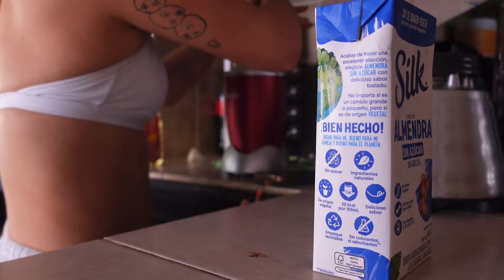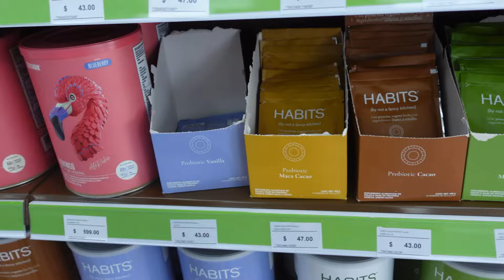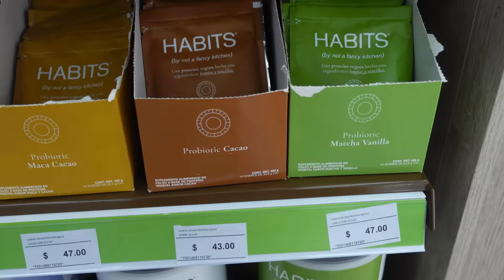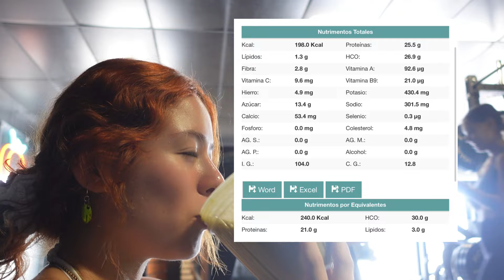Lo que como en un día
Heeelloooo, así se ve un día comiendo conmigo haciendo un déficit calórico, para bajar porcentajes de grasa y mantener músculo, recuerden que todo es personalizado y nunca nos funcionará lo mismo!